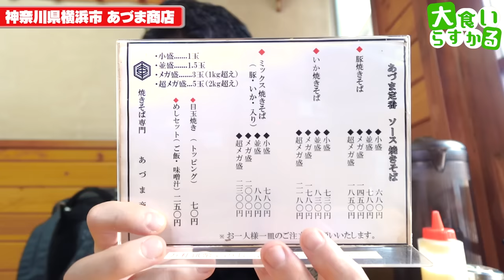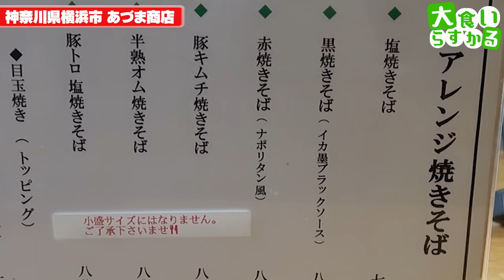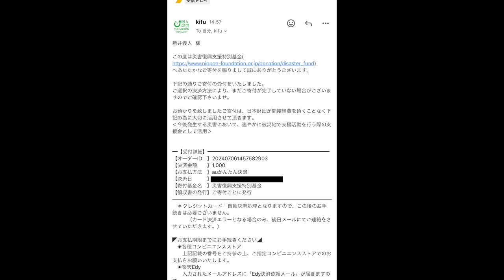【モチモチ極太麺】専門店で提供される超メガ盛り焼きそばが半端じゃない！！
あづま商店
神奈川県横浜市神奈川区大口通130-10

今回は焼きそば屋さんに超メガ盛りなるメニューがあると知りこちらのお店へ
焼きそば専門店って初めて食べたんですがさすが専門店
美味しさのレベルが段違い
今まで食べてきた焼きそばの常識が書き換えられました